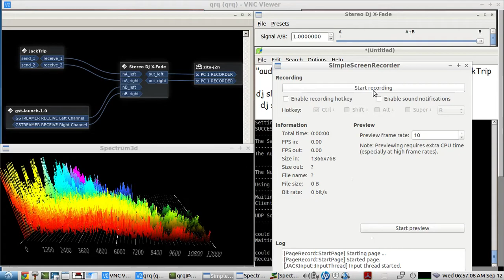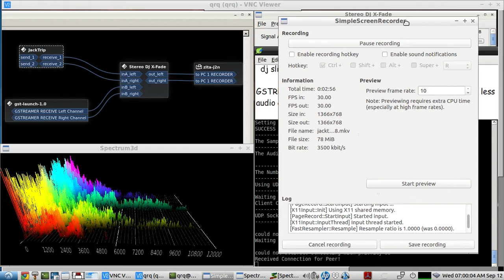Gstreamer VERSES JackTrip - "audio OVER ip" streaming test over the internet - LIVE DEMO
Live audio streaming test between Gstreamer & JackTrip
(not really a competition between equals..since both are using drastically different methods and bandwidth requirements...OPUS has packet loss concealment, whereas JACKTRIP does not. OPUS is much lower in bandwidth requirements than JackTrip((which can take up over 1-2 MEGs of bandwidth))...basically this test was run to emphasize the power of the OPUS CODEC on an average consumer internet to get "good enough" audio streaming performance and fidelity...JackTrip has a higher potential for audio fidelity & lower latency at the cost of: higher bandwidth, no packet loss concealment, and in this case, a lot more audio dropouts and audio glitches from packet loss & delay issues on an average consumer internet pathway(s) between one state to another over a VPN)

"Why?
Tools like jacktrip are built to work in high bandwidth academic networks like the internet2 or GEANT networks. Matriz is built to offer the lowest latencies possible, while using the least bandwidth possible. This allows musicians to have low latency high quality music streaming using regular network connections.
Features
Low latency (using OPUS codec)"

SETUP: - TRANSMITTER PC - sends both GSTREAMER and JACKTRIP audio streams first to a VPN service located in another state...then the return audio from the VPN back to here is recorded on the receiving PC as it arrives from the VPN SERVICE's server from the other state...this allows not only audio OVER internet ip... but also the extra challenge of having all the JackTrip & Gstreamer audio packets be converted to the VPN's encryption packets on top of the normal audio ip packets etc...

the Gstreamer AUDIO PIPELINEs are using the OPUS CODEC,

JackTrip supports bidirectional, high quality, uncompressed audio steaming

GSTREAMER in this example is using the RTP::OPUS CODEC, which has much better audio streaming performance in this test than JackTrip...there were just a few audio crackles noticed on Gstreamer audio PIPELINES...whereas JackTrip AUDIO STREAM had continuous periodic audio crackles...from packet loss & delay

here are the JackTrip commands used:

jacktrip -s  (server on the jacktrip receiver PC)
jacktrip -c (ip address of the jacktrip server PC)

here are the Gstreamer commands used:

GSTREAMER TRANSMITTER:
gst-launch-1.0 jackaudiosrc client-name=toOP1 ! audio/x-raw,channels=2 ! audiorate ! audioconvert ! opusenc bitrate-type=1 inband-fec=true packet-loss-percentage=2  bitrate=128000 frame-size=40 ! rtpopuspay ! udpsink host=(IP ADDRESS OF THE GSTREAMER RECEIVER PC) port=55555

GSTREAMER RECEIVER:
 gst-launch-1.0 -v udpsrc caps="application/x-rtp,channels=2" port=55555 ! rtpjitterbuffer latency=60 ! queue !  rtpopusdepay ! opusdec plc=true use-inband-fec=true ! audioconvert ! jackaudiosink buffer-time=30000